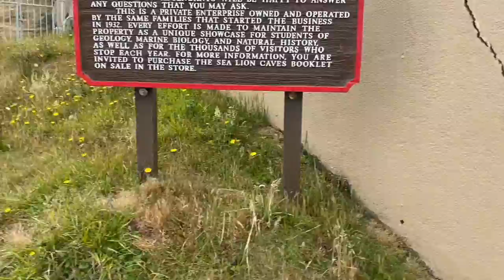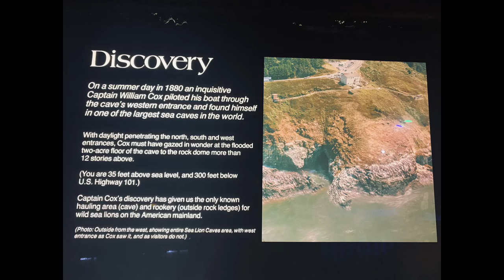Oregon VLOG 1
Cut  do evyfifrr do ohyI y and fuse  as bed ABC FB FB to uh Vogt  an rd  to g g if.